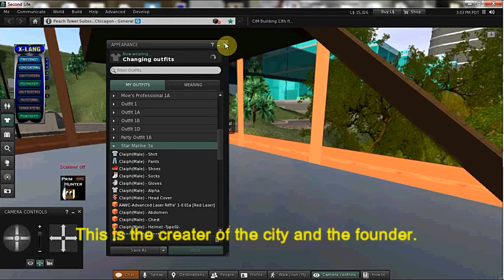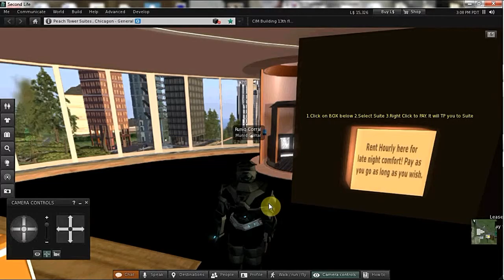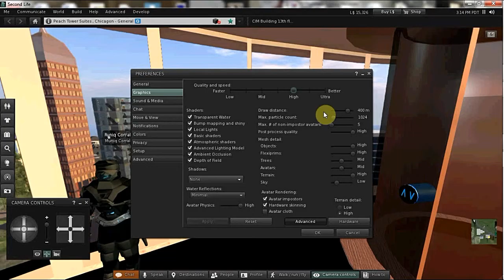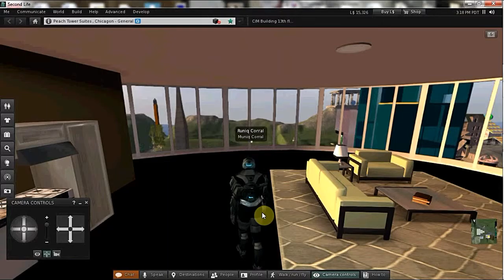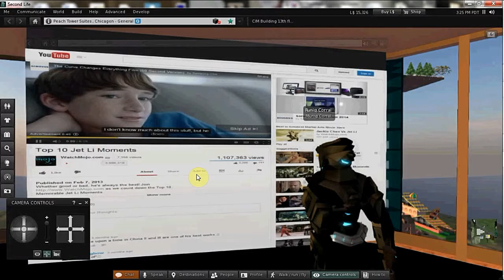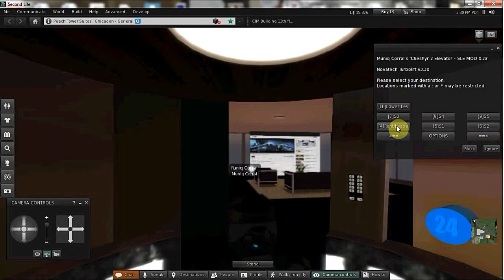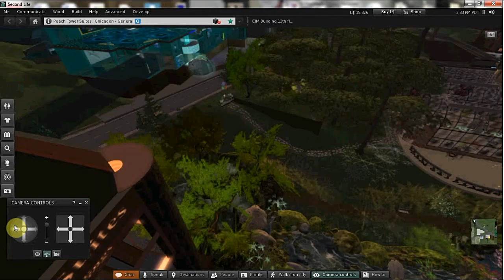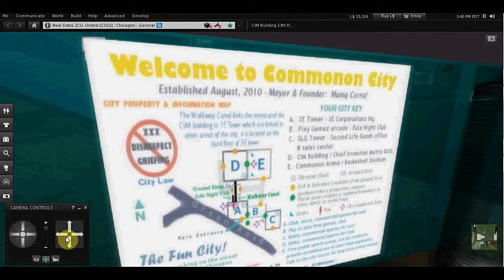Second Life - Commonon City Tour Part 1 - {3 of 3}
This is a brief tour of Peach Tower Suites. This is a new building that I designed and built in September of 2014. This video will show the first layout design of the building's interior before the more recent remodeling of some of it's textures. I will get a new remodeling update sometime late this year or early next year then it will be final until more powerful tools become available in Second Life to make things even more interesting.. This tour will take you through the entire building and will you have a brief walk threw 3E Tower - Commonon City's capital building.

Note: The graphics displayed in this video is not the real thing this video was the first video created using unfamiliar software that did not do it any justice. The video was still saved because the city is steadily evolving and some of the things in this video will be noticed as updated in the next one.